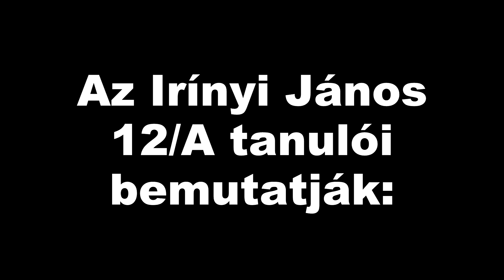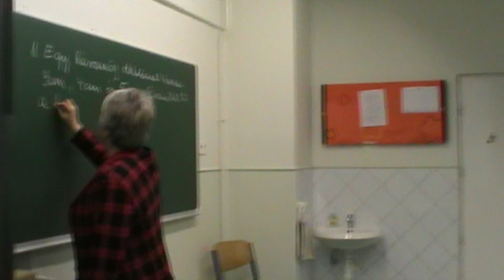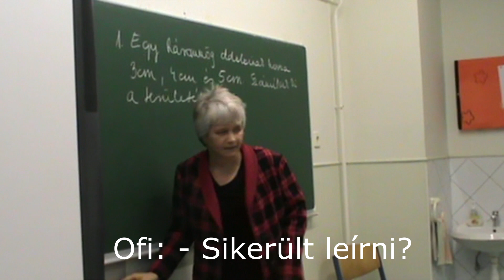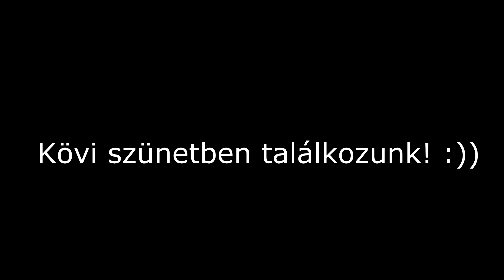Irinyi János 12.A Kampányfilm